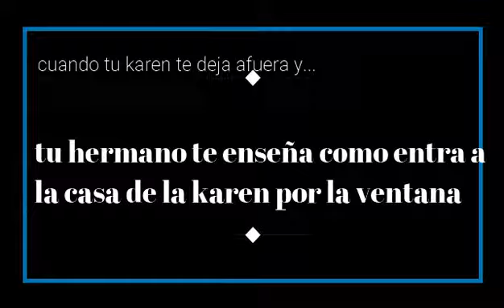El Michi se quedó afuera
tito el gatito enseña a su hermanito iho entrar por la ventana de la karen